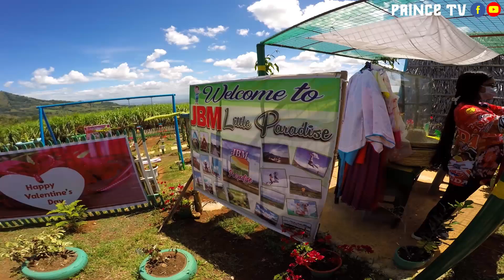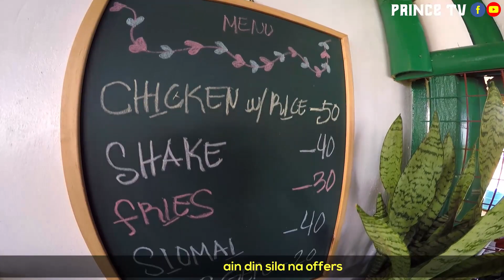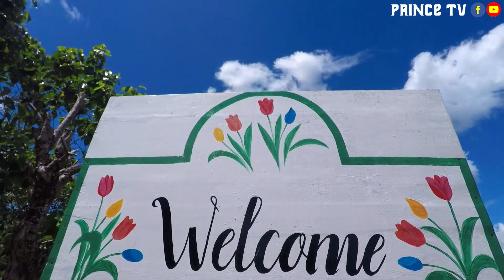Korea of Bukidnon | JBM Little Paradise | Kuya, Maramag, Bukidnon | Valentines Date | Prince TV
Valentines Date at Korea Vibe in Bukidnon @ JBM Little Paradise, Kuya, Maramag, Bukidnon